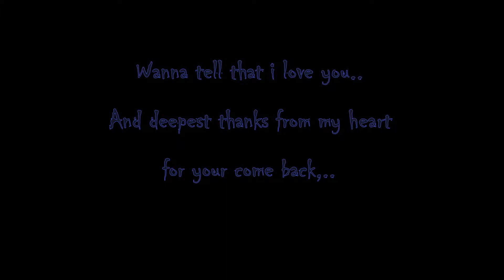Bi Rithy birthday Song